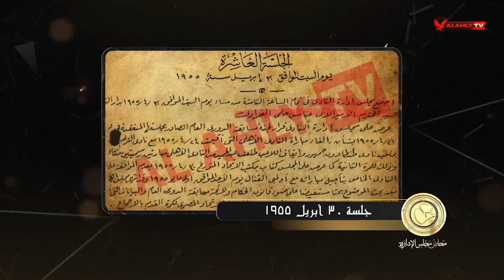اتحاد الكرة يخالف اللوائح والأهلي ينسحب من الدوري